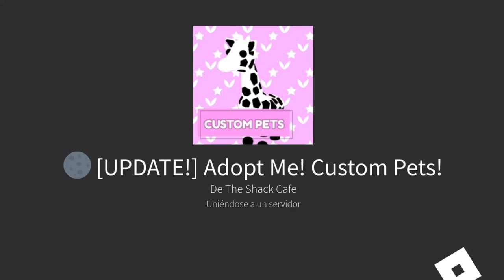NUEVAS MASCOTAS NIGHMARE (PESADILLA) en Golden Adoptme Custom Pets!